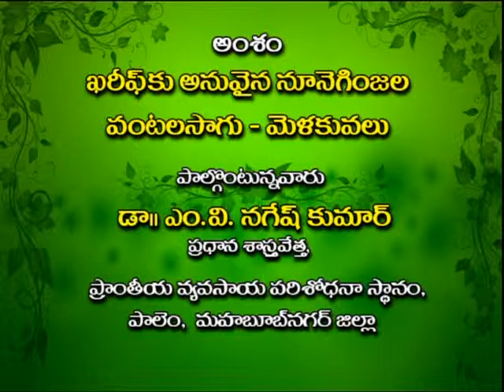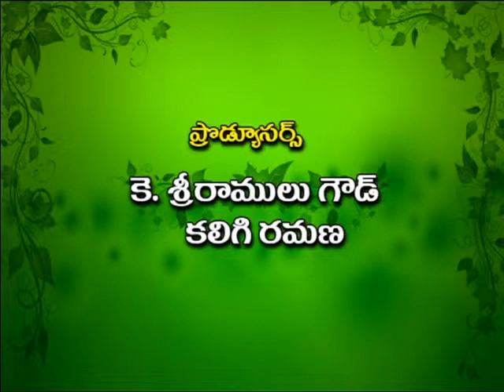Raithunestam 11-6-14 Phone-in-live by DD Saptagiri Hyd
Phone - in - Live - Programme
Topic : Tips in cultivation of oil seeds suitable to Kharif
Expert : Dr.Nagesh Kumar (Principal Scientist)